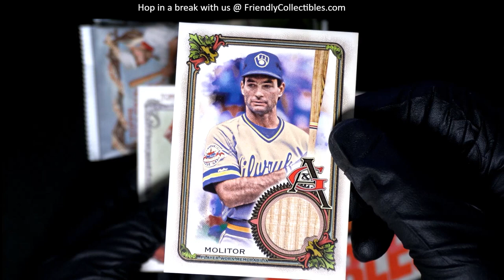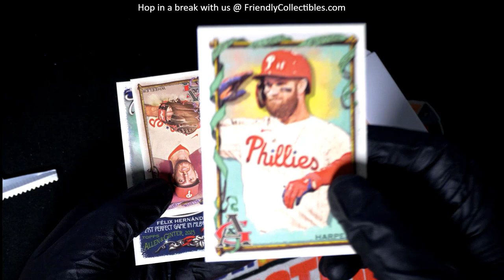PAUL MOLITOR BAT RELIC COMES OUT in A&G